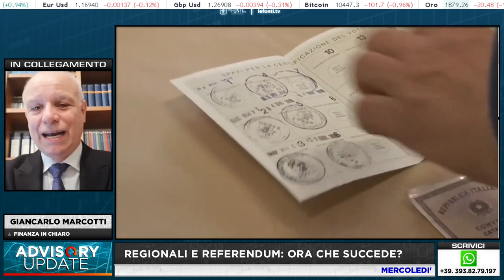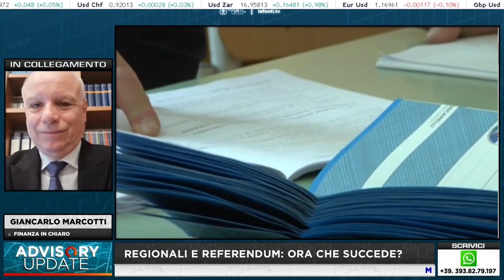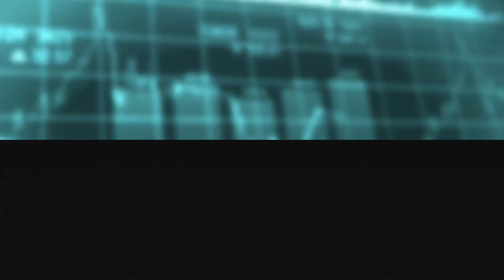REFERENDUM E REGIONALI, MARCOTTI: "HANNO PERSO TUTTI. VISIONE DISTORTA DELLO SPREAD" - 23 9 2020